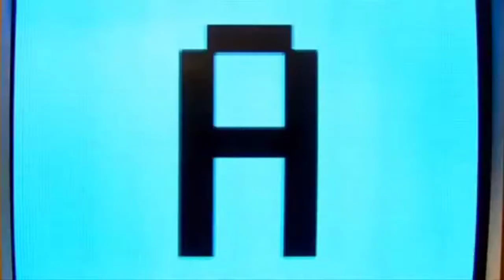Doctor Who - See What I've Become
Series Used: Doctor Who

Artist: Zack Hemsey

Editor Used: Sony Vegas Pro